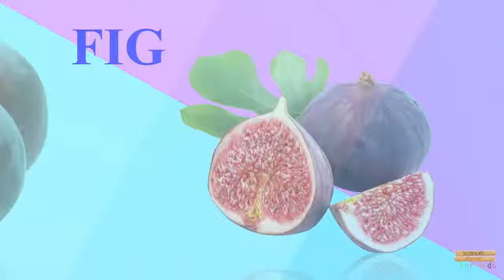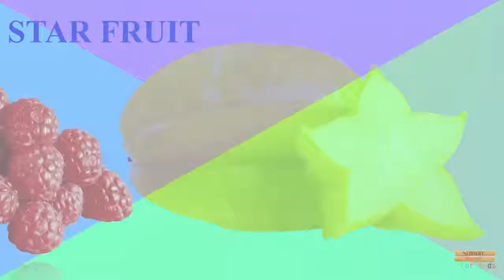Learn Fruits Names Apple Orange Papaya | Learning Fruits for Children Babies Kids Toddlers